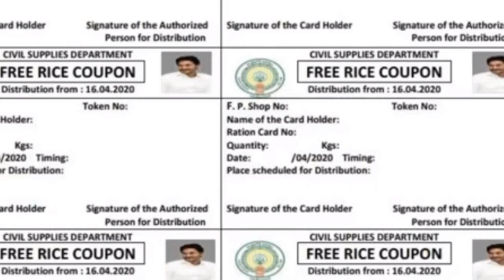AP మూడో విడత రేషన్ ఎప్పటి నుండి ఎప్పటి వరకు ఇస్తారు Details 2020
AP 3rd time Ration Details 2020